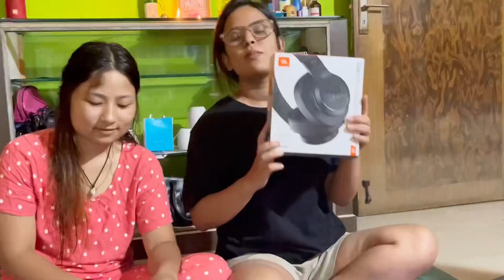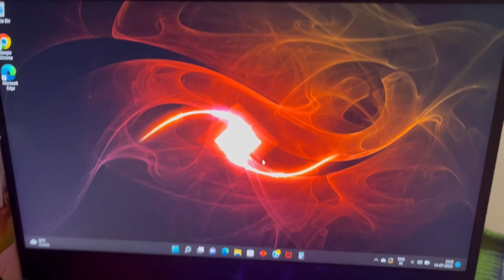Unboxing our new laptop and headphones//Ashika wants more screens//@ashika @sonu@reshma